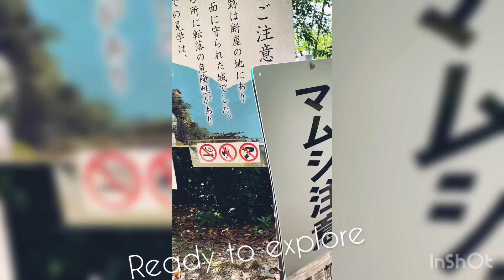Short Hike | Exploring | Caminhada pelas ruínas do castelo Naegi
Perfect sunny day.Great views.Interesting history.Few tourists

Naegi Castle Ruins 苗木城

📍Nakatsugawa, Gifu Prefecture